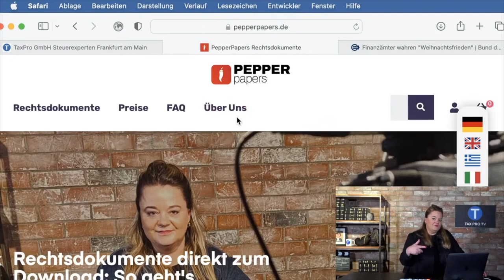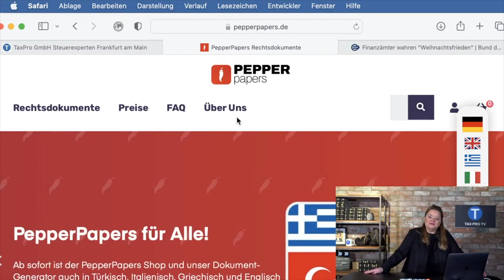Das Märchen vom Weihnachtsfrieden beim Finanzamt I Die Ganze Wahrheit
Keine Post vom Finanzamt zwischen Weihnachten und Neujahr? Das verspricht der sogenannte Weihnachtsfrieden beim Finanzamt. Warum das nur die halbe Wahrheit ist verrate ich heute. Sei dein eigener Anwalt! Hol dir dein Rechtsdokument zum Umgang mit Finanzamt und Behörden 🇩🇪🇬🇧🇹🇷🇮🇹🇬🇷 Die Kapitelmarker
00:00 Intro
00:41 Das Startdatum für den Weihnachtsfrieden
01:34 Kommt keine Post vom Finanzamt?
02:46 Der Haken an der Sache
04:11 Der zweite Haken
05:09 Mein Tipp

Bund der Steuerzahler am 20. Dezember 2022: Finanzämter wahren "Weihnachtsfrieden"

Hessisches Ministerium der Finanzen am 13. Dezember 2022: Finanzminister Michael Boddenberg: „Wir wahren auch in diesem Jahr die Tradition"

Finanzverwaltung des Landes Nordrhein-Westfalen am 14. Dezember 2022:
Finanzämter in Nordrhein-Westfalen wahren Weihnachtsfrieden

Bayerisches Staatsministerium der Finanzen und für Heimat am 13. Dezember 2022:
Füracker: Finanzamt wahrt Weihnachtsfrieden
Es geht um dein Geld!
Deine Vorteile auf einen Blick:
✓ Erfahre als Erstes von neuen Gesetzen und den dazu passenden Rechtsdokumenten
✓ Einfach und schnell, zum Speichern und Drucken im PDF-Format
✓ Für jeden erschwinglich
✓ Ohne Gang zum Anwalt
Die PepperPapers sind ein Angebot von TaxPro GmbH.